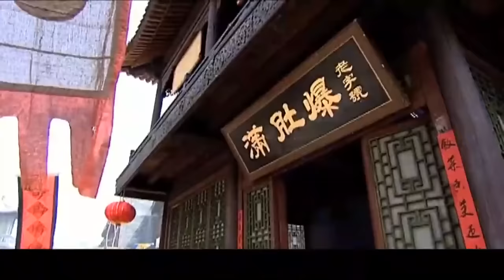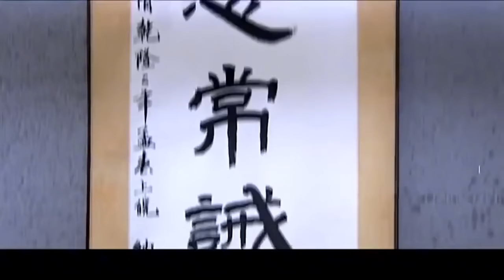狗官整天大魚大肉，清官卻只能到小飯館吃飯，當場大怒！